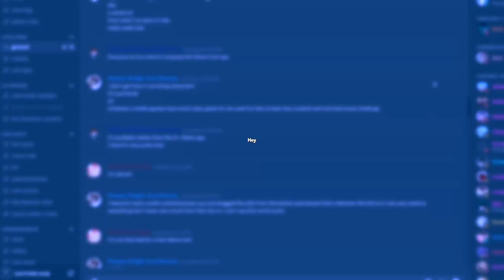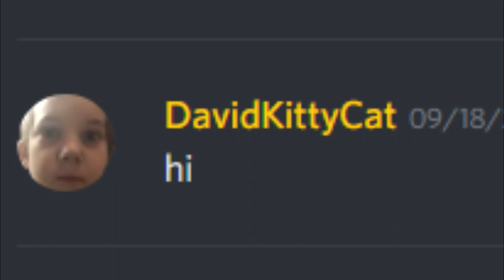500 SUBSCRIBER SPECIAL | Minecraft Hardcore #1 LOST EPISODE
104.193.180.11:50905